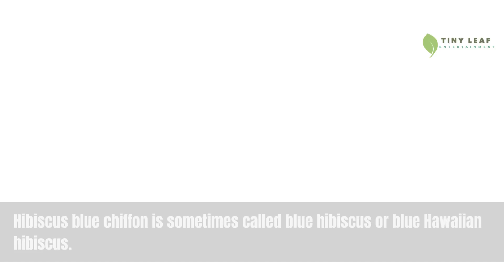Blue Chiffon Hibiscus | Rose of Sharon | Hibiscus Syriacus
Hibiscus blue chiffon is a type of hibiscus flower. Hibiscus blue chiffon is sometimes called blue hibiscus or blue Hawaiian hibiscus.

It is native to tropical and subtropical regions. The flowers are large and showy, with a blue center and white petals.

Blue Chiffon Hibiscus grows to a height of 3-5 feet. Blue Chiffon Hibiscusrefers full sun and moist, well-drained soils.

Blue Chiffon Hibiscus is tolerant of heat and humidity. It is relatively pest and disease free. Blue Chiffon Hibiscus blooms from summer to fall.

The flowers are used in leis and other floral arrangements. This deciduous shrub plant grows around 8-12 feet.

Blue Chiffons don’t require too much water, but the soil shouldn’t stay dry for long. They thrive under full sunlight and are ideal for zones 5-9.

Hibiscus blue chiffon is a beautiful plant that is easy to grow and care for. It produces blue flowers that are very pretty. This plant is a great addition to any garden.